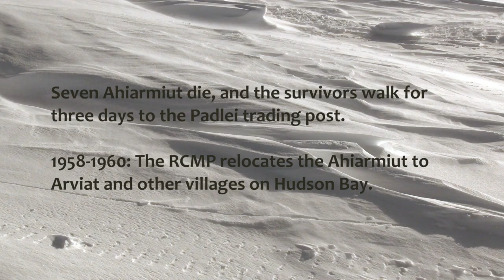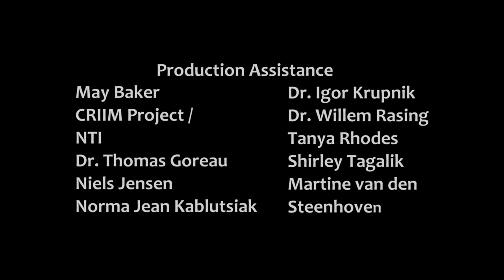The Ahiarmiut: Out of the Way Dwellers | Tell Our Stories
The story of the Ahiarmiut, an Inuit group in Nunavut that the Canadian government forcibly relocated between 1950 and 1960, through the eyes of Mary (Ayaaq) Anowtalik and David Serkoak, two survivors determined to keep their history alive and receive justice.

Directed by: Louise Abbott
Videography
: Louise Abbott,
Lance Andersen, Exposed Wildlife Conservancy, Vito DeFilippo

Picture and Sound Editing:
Louise Abbott
Online Edit and Sound Mix
: Vito DeFilippo
Archival Images
: Estate of Fritz Goro
, David Serkoak,
Geert van den Steenhoven
Production Assistance:
May Baker
, Dr. Thomas Goreau,
Niels Jensen
, Norma Jean Kablutsiak
, Dr. Igor Krupnik
, Dr. Willem Rasing
, Tanya Rhodes
, Shirley Tagalik
, Martine van den Steenhoven
Heartfelt Thanks:
Ayaaq (Mary) Anowtalik,
David Serkoak

FRIENDS of Canadian Broadcasting presents Tell Our Stories, a series of short documentary films created by Canadian filmmakers to bring attention to the thousands of Canadian stories we won’t hear or see if we let foreign on-line broadcasters control our screens and drown out our culture.

ABOUT US:
FRIENDS of Canadian Broadcasting works to protect and defend Canada’s rich culture and the healthy democracy it sustains. A strong CBC, fearless journalism, and our shared story make us who we are. Millions of Canadians care deeply about the values and they deserve a tireless advocate in Ottawa. That’s us.

Stay informed on the latest issues in Canadian media and culture with our newsletter and action alerts